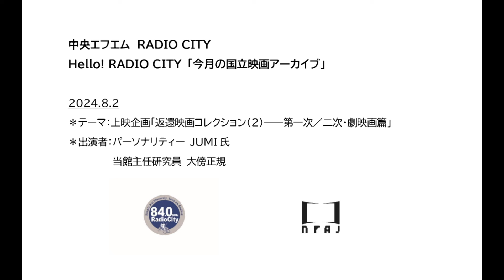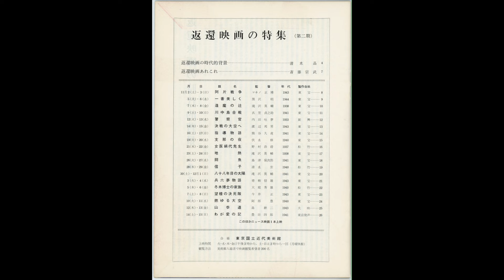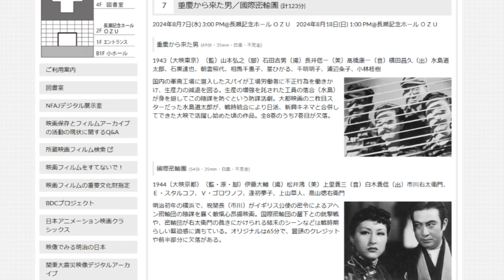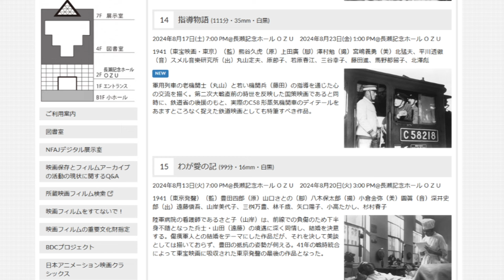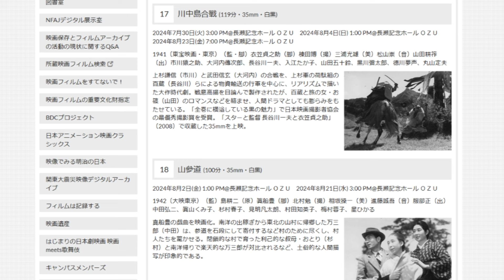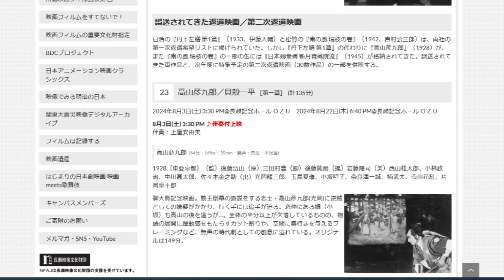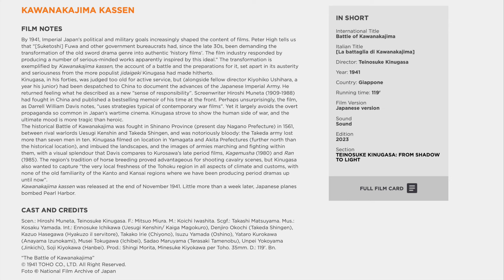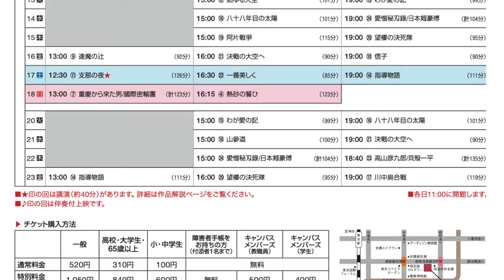2024/8/2放送 上映企画「返還映画コレクション（2）――第一次／二次・劇映画篇」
中央エフエム RADIO CITYの番組 Hello! RADIO CITY内で毎月第一金曜の正午ごろから放送している「今月の国立映画アーカイブ」では、毎回上映企画や展覧会、教育普及企画など当館のさまざまな活動について当館スタッフが紹介しています。

今回は開催中の上映企画「返還映画コレクション（2）――第一次／二次・劇映画篇」をご紹介！

出演者：パーソナリティー JUMI氏、当館主任研究員 大傍正規

Hello! RADIO CITYの詳細はこちら